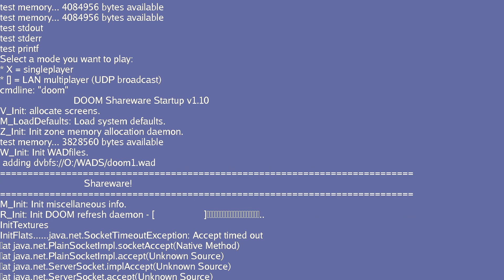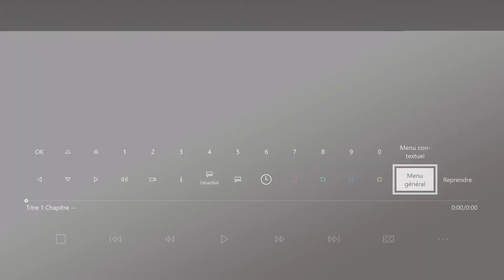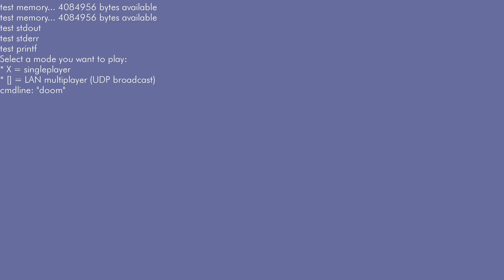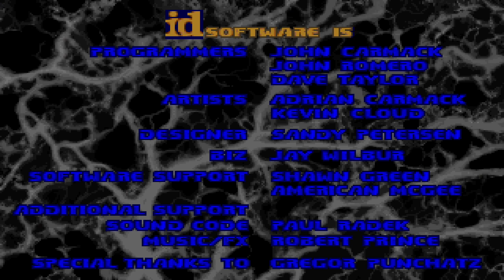Des jeux et Doom sur des lecteurs de Blu-ray - Le Journal Du Lapin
Des jeux et Doom sur des lecteurs de Blu-ray (Xbox One, LG UBK90, PlayStation 3, PlayStation 4)

00:00 Ukko’s Journey sur Xbox One
01:10 Doom sur Xbox One
02:10 Ukko’s Journey sur LG UBK90
03:15 Doom sur LG UBK90
04:35 Doom sur PlayStation 3
06:17 Doom sur PlayStation 4